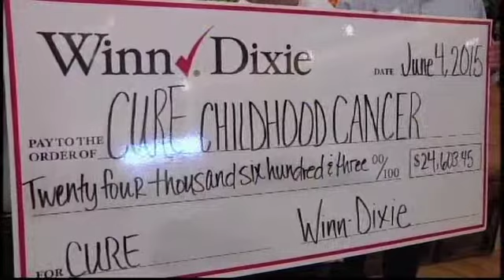Customer Appreciation Day at Winn Dixie